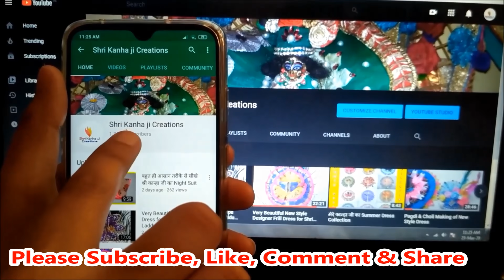Beautiful Western Style Mini Skirt Dress for Shri Kanha Ji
Welcome Friends आज मैं आपको श्री कान्हा जी के लिए बहुत ही सुन्दर और स्टाइलिश Beautiful Western Style Mini Skirt Dress बनाना सिखाऊंगी। इस Dress को आप घर पर ही बहुत आसानी से बना सकती है। Friends अगर आपको मेरा बनाया हुआ यह Dress पसंद आये और आप ऐसी ही सुन्दर-सुन्दर Dresses आगे भी बनाना सीखना चाहते है तो प्लीज मेरे चैनल को Subscribe, Like और Comment करे और Bell Icon दबाना न भूले जिससे आपको मेरे नए Videos की जानकारी तुरंत मिल सके और मेरी videos को अपने फ्रेंड्स के साथ शेयर करें। आप मेरी Dresses के बारे में कमेंट बॉक्स में कमेंट भी कर सकते है।